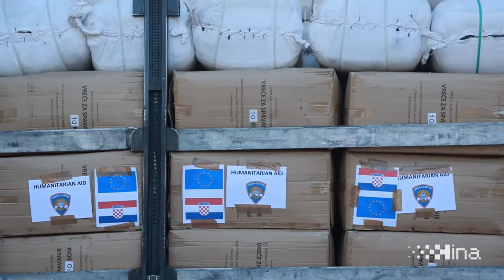Utovar humanitarne pomoći Ukrajini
Jastrebarsko, 1.3.2022 - Utovar humanitarne pomoći Ukrajini u Logističkom centru civilne zaštite u Jastrebarskom.